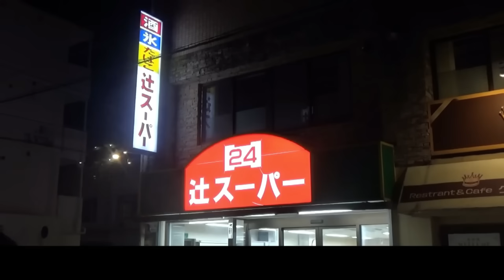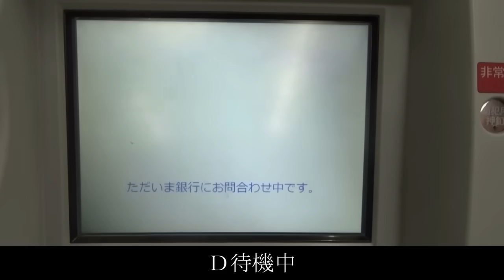【第148話・ついに闇に突き当たる】沖縄辻にあるスナックに潜入レポ。30歳底辺サラリーマンがyoutuberとなりレポで成り上がるドキュメント。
桑田さんの出演チャンネル一覧

■■桑田さんの歴史・由来は■■
をご覧下さい。

出演
桑田さん
企画・撮影・編集
極悪Ｄ